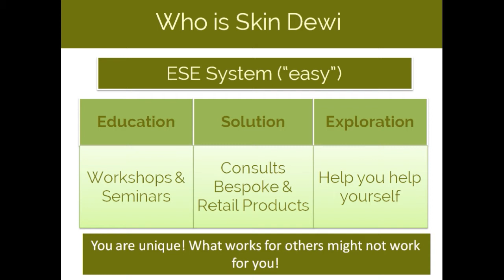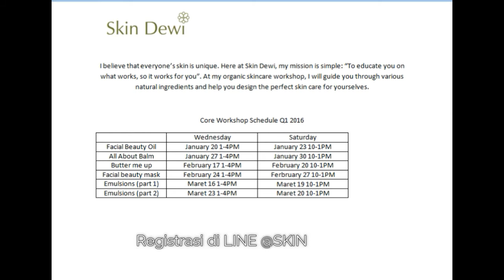Skin Dewi Organic Skincare Workshop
Skin Dewi conducts Organic Skincare Workshop and seminar live in Jakarta, Indonesia.

Skin Dewi is passionate to promote education of natural and organic skin care.